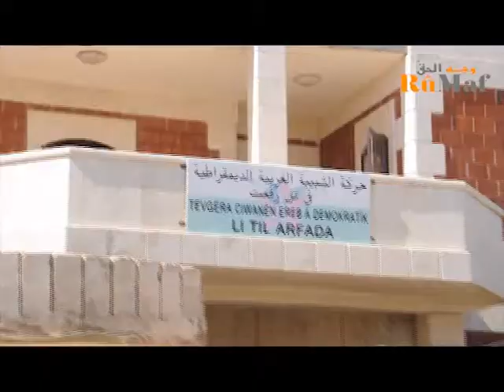بيان شديد اللهجة من حركة الشبيبة العربية الديمقراطية في مناطق الشهباء ضد الاحتلال التركي.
وجه الحق –rumaf

مناطق الشهباء – تل رفعت

6-6-2017

بيان إلى الرأي العام

حركة الشبيبة العربية الديمقراطية في مناطق الشهباء

نص البيان:

منذ أن بدأت الثورة السورية السلمية والحراك الجماهيري السلمي المطالب بالحرية والكرامة، الأيادي القذرة تحاول تدنيس هذه الثورة والسير بها إلى اتجاهات تطرفية قوموية في محاولة منها لصب هذه الثورة في خدمتها.

لعل أبرز هذه الجهة هي دولة حزب العدالة والتنمية وسلطانها أردوغان، والذين يساندونها وقد استطاعوا أن يلعبوا بمسار الثورة وإحداث أضرار جسيمة فيها، ولكن ما أن بدأت ثورة التاسع عشر من تموز في الشمال السوري والتي لا تزال محافظة على مسارها الثوري.

بفضل سيرها على فكر ومبادئ قائد شعوب كردستان القائد آبو حتى عاد إلينا بصيص الأمل مرة أخرى لما حملته من مبادئ ثورية كالعدالة والمساواة وأخوة الشعوب.

تمر الآن أكثر من سنتين على العزلة المفروضة على القائد أوجلان والتي في معناها تعني إطباق العزلة والهجوم على مبادئ ثورة 19 تموز من أخوة الشعوب وخلاص الشعب السوري من الظلم دولة أردوغان التي تسعى هذه العزلة الوحشية على القائد آبو اليوم تسير حرب شاملة سياسية وعسكرية علينا تحت مزاعم محاربة  الإرهاب ابتداء من إرسال جماعات إرهابية مرتبطة فيها مثل "داعش" والنصرة وأحرار الشام مروراً بعمليتها  ما يسمى " درع الفرات" لاحتلال  الشمال السوري وصولاً إلى هجمات قرة جوخ وسنجار والهجمات المستمرة على طول الشمال السوري واعتدائه على المدنيين.

إننا كحركة الشبيبة العربية الديمقراطية في مناطق الشهباء لن نسكت على هذه الممارسات اللاإنسانية بحق قائدنا القائد آبو وسيكون لنا الجواب المناسب على كل هجوم بربري على مناطقنا.

لذا إننا نشارك ونبدأ بالحملة التي أبتدئها اتحادنا في عموم الشمال السوري " الوطن وطننا والانتقام وعدنا" فسوف ننتقم من كل عمل جبان مارسه العدو بحق قائدنا ورفاقنا وشعبنا وأرضنا فلم يبقى الصبر حدود.

وعليه فإننا سوف نلتف حول شعبنا في مناطق الشهباء ونفضح السياسة الدولية لقوى الإمبريالية والاحتلال ونفرغ كل محاولات الحرب الخاصة عل مناطقنا والرد على هجمات الاحتلال وغيره لاحتلال أرضننا

نعلن عن تشكيل فوج عسكري خاص بالشبيبة لحماية أرضننا وشرفنا أما بالنسبة لقائدنا القائد آبو فإننا لا نرى بديلاً أخر عن حريته القائد آبو بالنسبة لنا يمثل الخط الأحمر ومن أجل حريته من السجن لن نناشد المنظمات الحقوقية فهي متواطئة مع الاحتلال، وإنما بغضب وإرادة شبيبتنا سوف نهدم تركيا فوق رأس أردوغان وقد أعذر من أنذر.

حرر في 6 حزيران 2017